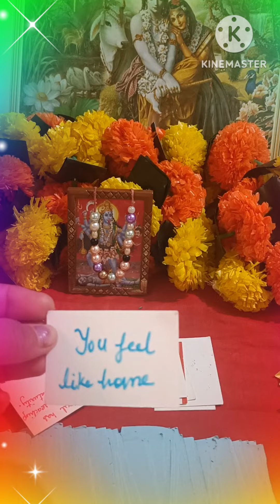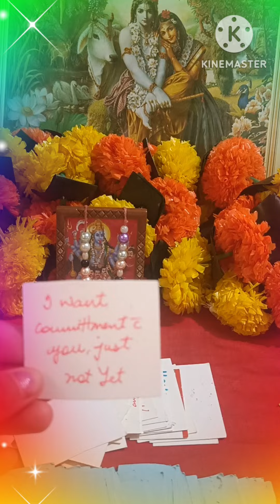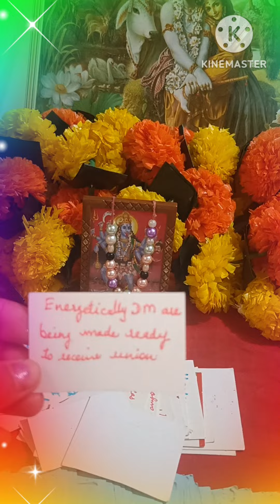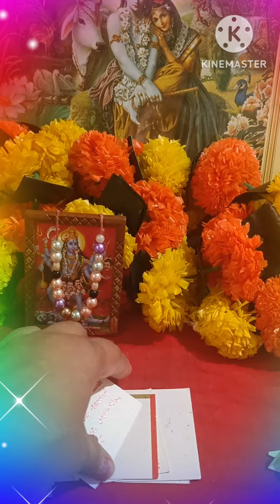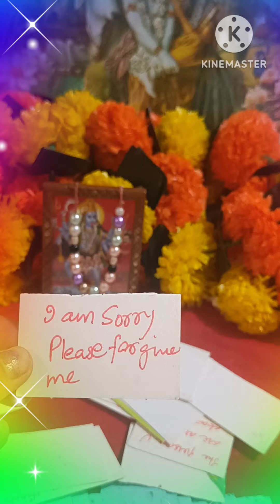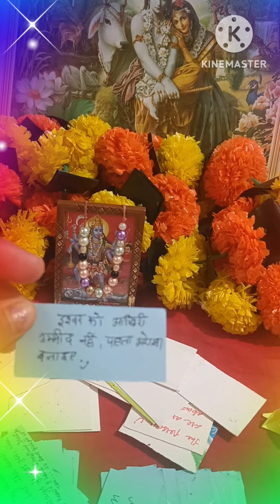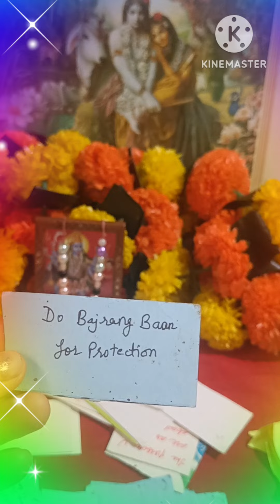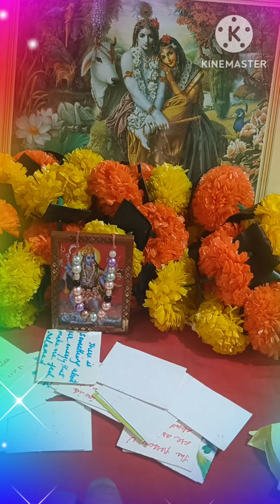5d Message from your Person's Higher Soul ❤️ TIMELESS TAROT READING ❤️💯🪶🌈💫👩‍❤️‍👨😍🫶🫶🪶🧚🧚